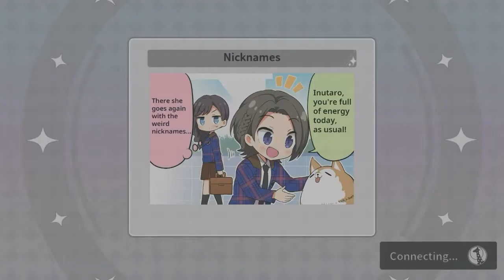Seiran Girls SKill battle their enemies! | Hunt for Seiran Girls Part 2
Mabuhay Everyone! Here are my Seiran cards battling their potential crystal stages and the event boss. Also sorry for the delayed uploads... I hope you guys enjoy the video! :D

Also... yeah Blue Anthem will be playing for their Climax Acts... yeah Copyright lol

BLUE ANTHEM
Artist:
* Kanon Nanaki as Koharu Yanagi
* Minami Tsukui as Suzu Minase
*Yoko Kadoyama as Hisame Honami
Lyrics: Kaori Miura
Composition: Shinji Kaizu
Arrangement: Yoichiro Yasuoka